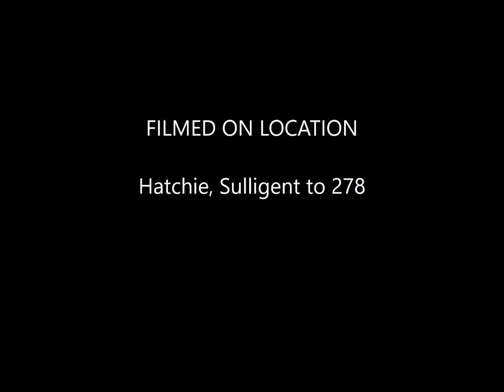03 21 2017 Hatchie Ride